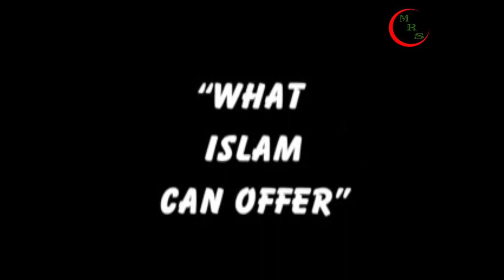❤️ From Hating Islam To Loving Islam ❤️ Hindu Revert's To Islam By Sister Sakina